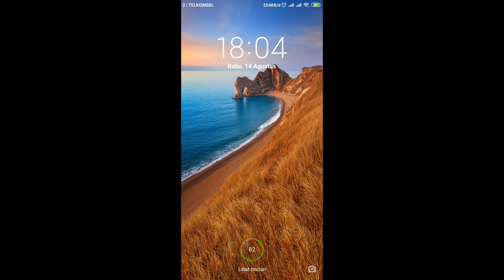PERSIB VS BFC